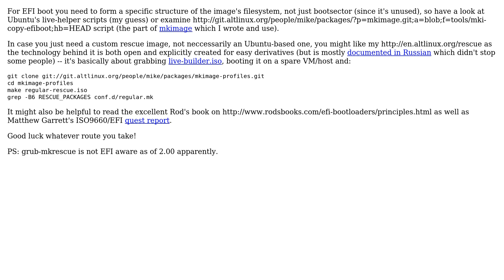How to make a UEFI bootable ISO image with grub-mkrescue?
With thanks & praise to God, and with thanks to the many people who have made this project possible! | Content (except music & images) licensed under CC BY-SA | Music | Images & others | With thanks to user Naveen user Michael Shigorin and the Stack Exchange Network Trademarks are property of their respective owners. You are responsible for your own actions.